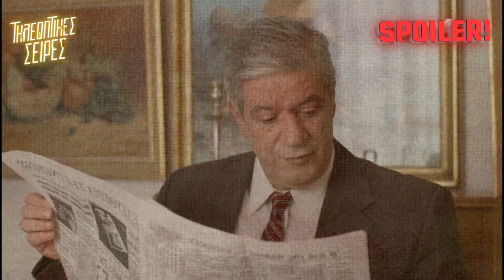Ο παράδεισος των κυριών - Η σιωπή της Στέλλας το πιστόλι του Χρήστου και το γράμμα για την Αμαλία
Ο παράδεισος των κυριών - Καλησπέρα σε όλους τους φίλους της τηλεόρασης και καλώς ήρθατε στην εκπομπή μας, όπου τα τηλεοπτικά νέα παίρνουν άλλη διάσταση. Σήμερα, έχουμε μια πολύ σπουδαία είδηση από την αγαπημένη σειρά του ALPHA, "Ο Παράδεισος των Κυριών", όπου οι εξελίξεις μας κρατούν καθηλωμένους.

Ο Ντίνος, ένας από τους κεντρικούς χαρακτήρες, αποφασίζει να πάρει μια μεγάλη απόφαση και να διεκδικήσει εκ νέου την πρώην αγαπημένη του, την Αμαλία. Αυτή η απόφαση έρχεται σε μια στιγμή που και οι δύο αρνούνται να παραδεχτούν τα έντονα συναισθήματα που έχουν ακόμα ο ένας για τον άλλον.

Η δίκη του Πάρη, ένα άλλο σημαντικό γεγονός στη σειρά, φέρνει ακόμα μεγαλύτερες ταραχές. Η Αμαλία, βρισκόμενη σε ένα συναισθηματικό ρεύμα, αποφασίζει να αποχωρήσει από το δικαστήριο πριν ακόμη ακουστεί η ετυμηγορία, παρέα με τον Ντίνο, ο οποίος επιθυμεί να τη στηρίξει. Η βόλτα τους στην παραλία καταλήγει σε ένα παθιασμένο φιλί, που όμως η Αμαλία δεν μπορεί να διαχειριστεί και αποφασίζει να φύγει γρήγορα, φοβούμενη τις συνέπειες για τον Σίμο και τη Μιράντα.

Το φιλί αυτό αποτελεί το σημείο καμπής για τον Ντίνο και την Αμαλία, καθώς αναζωπυρώνει τις μνήμες από την εποχή που ήταν μαζί και έκαναν όνειρα για το μέλλον τους. Ο Ντίνος, μοιράζεται τη σύγχυσή του με τον Βύρωνα, ο οποίος τον ενθαρρύνει να μην τα παρατήσει και να διεκδικήσει την Αμαλία. Παράλληλα, η Αμαλία εξομολογείται στην Πολυξένη το περιστατικό με το φιλί και την έλξη που αισθάνεται για τον Ντίνο, παρά το γεγονός ότι η Πολυξένη την προτρέπει να σκεφτεί τις συνέπειες.

Η κατάσταση κορυφώνεται όταν ο Σίμος, αντιλαμβανόμενος ότι κάτι τρέχει, αντιμετωπίζεται με την απόφαση της Αμαλίας να αποχωρήσουν από τον "Παράδεισο" και να παραχωρήσουν τις μετοχές τους στον Ντίνο. Αυτή η κίνηση φέρνει τον Ντίνο αντιμέτωπο με την απειλή να χάσει την αγαπημένη του για πάντα, αναγκάζοντάς τον να πάρει μια απόφαση που θα μπορούσε να αλλάξει για πάντα τη ζωή τους.

Μη χάσετε τη συνέχεια του "Παράδεισου των Κυριών" στον ALPHA, καθώς οι εξελίξεις υπόσχονται να είναι πιο συναρπαστικές από ποτέ, με τον Ντίνο και την Αμαλία να βρίσκονται στο επίκεντρο μιας πολύπλοκης ιστορίας αγάπης και αποφάσεων.

📢 Ο παράδεισος των κυριών επομενα επεισοδια - Η σιωπή της Στέλλας το πιστόλη του Χρήστου και το γράμμα για την Αμαλία | Β' Κύκλος

🟠 Σε αυτο το spoiler θα μάθετε συμαντικές πληροφορίες για την σειρά Ο παράδεισος των κυριών για τα επομενα επεισοδια τις εξελιξεις, πριν καν παιχτούν στην τηλεόραση. Οπότε αν κάνατε την ερωτηση στον εαυτο σας, τι θα δούμε αύριο, τι θα γίνει στα επομενα επεισοδια της σειρας, το καταλληλο σημείο είναι εδώ στις Τηλεοπτικές Σειρές
💎 Τηλεοπτικές Σειρές Προτεινόμενα:

🎥 VIDEO CHAPTERS
0:00 - Ξεκίνημα
0:20 - ο παραδεισος των κυριων Υπόθεση
0:40 - ο παραδεισος των κυριων Spoiler
1:12 - ο παραδεισος των κυριων Νέα
1:36 - ο παραδεισος των κυριων Επεισόδια
1:44 - Τέλος